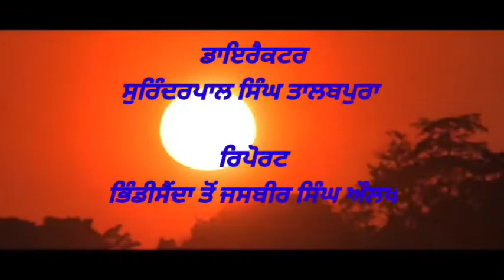Dr. Arjinder Singh Kohali became the President of Medical Practitioners Association District Asr..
ਡਾਕਟਰ ਅਰਜਿੰਦਰ ਸਿੰਘ ਕੋਹਾਲੀ ਬਣੇ ਮੈਡੀਕਲ ਪ੍ਰੈਕਟੀਸ਼ਨਰ ਐਸੋਸੀਏਸ਼ਨ ਜ਼ਿਲ੍ਹਾ ਅੰਮ੍ਰਿਤਸਰ ਦੇ 5 ਵੀਂ ਵਾਰ ਪ੍ਰਧਾਨ
Dr. Arjinder Singh Kohali became the President of Medical Practitioners Association District Amritsar for the 5th time. 🌍ਭਿੰਡੀਸੈੰਦਾ ਤੋਂ ਜਸਬੀਰ ਸਿੰਘ ਔਲਖ ਦੀ ਵਿਸ਼ੇਸ਼ ਰਿਪੋਰਟ 🌍akal khalsa news 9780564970